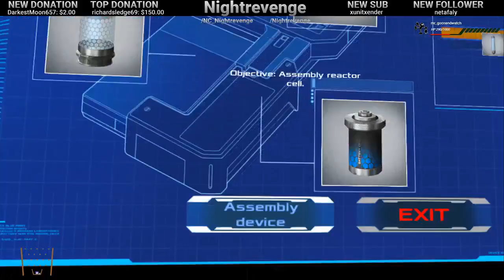Dead Effect 2 VR Part 4 - What's Going on Again - Nightrevenge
Join Night as he steps back into Dead Effect to see what's going on and where he left off!